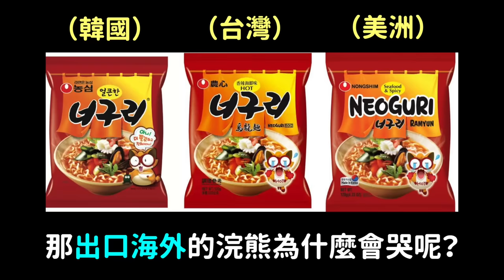抄襲嗎？台灣歌手的伴舞在舞台直接複製LE SSERAFIM的舞蹈？/安宰弘,李絮主演韓劇《愛情少一啪》｜DenQ